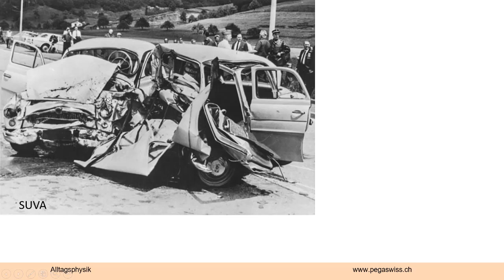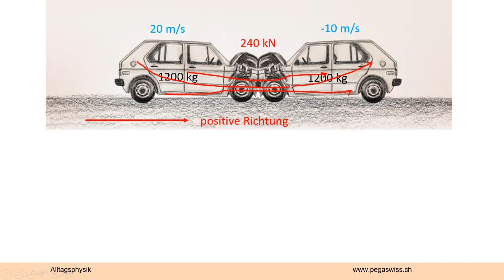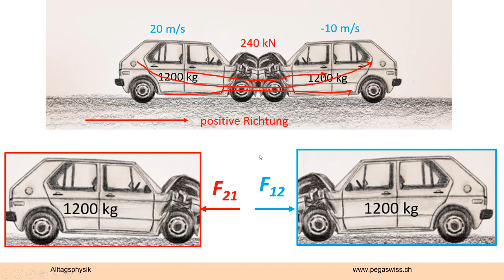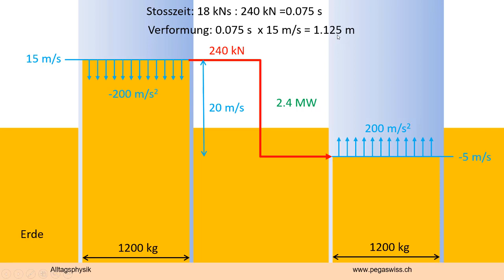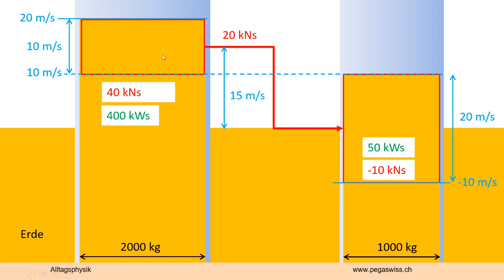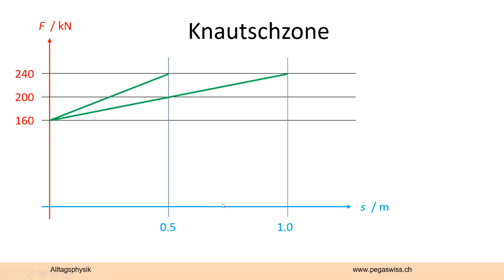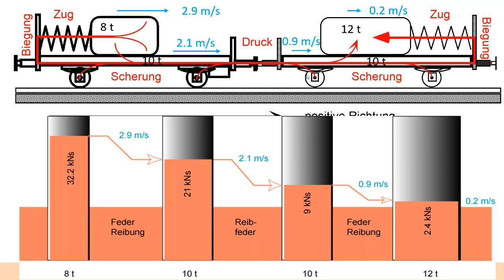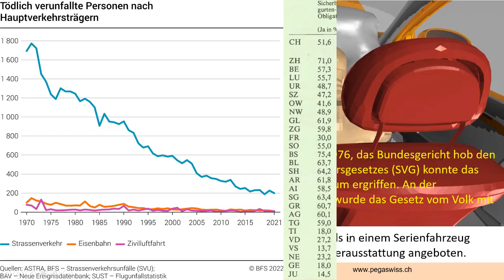Knautschzone und Kompatibilität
Autos sollten einen weichen Vorbau, eine gestaltfeste Fahrgastzelle und ein weiches Heck aufweisen, damit die Passagiere bei einem frontalen Zusammenstoss oder bei einem Auffahrunfall optimal geschützt sind. Zudem sollten die Knautschzonen untereinander kompatibel sein. Was das bedeutet und wie man das physikalisch erklärt, ist Thema dieses Videos.